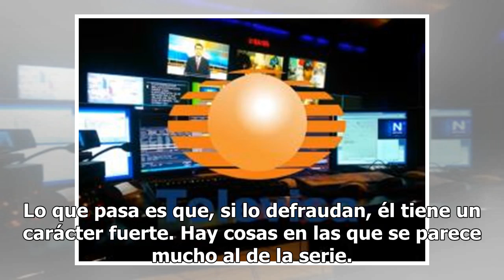De esta forma se enteraron Luis Miguel y Aracely Arámbula que serían padres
La pareja recibió la noticia de la llegada de su primer hijo Miguel cuando estaban de viaje en Las Vegas (FOTO TOMADA DE WEB)Fue en el año 2006, cuando Aracely Arámbula, quien llevaba año y medio de romance con Luis Miguel, estaba a punto de enterarse que se iba a convertir en madre. Un amigo cercan...